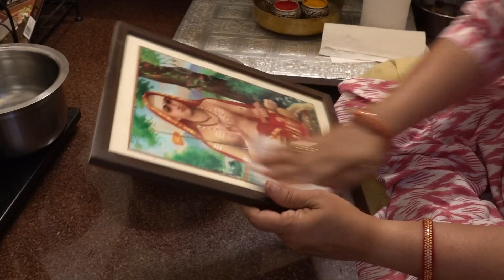ದೇವರ ವಿಷಯಕ್ಕೆ ಬಂದಾಗ ಗೊಂದಲ,ವೀಡಿಯೋ ನೋಡಿ,ಏನ್‌ ಮಾಡಬೇಕು ಹೇಗ ಮಾಡಬೇಕುkannadavlogs